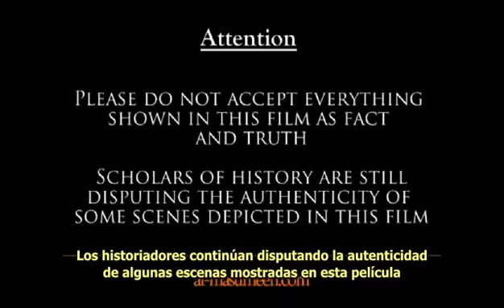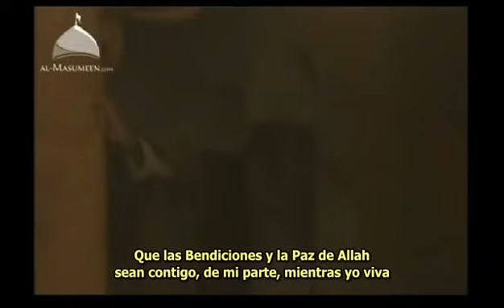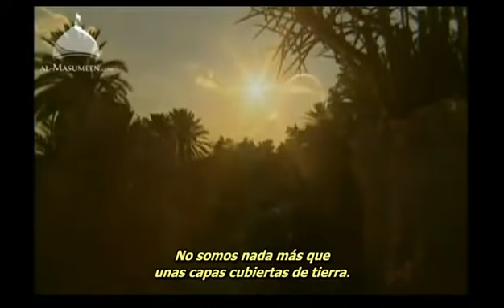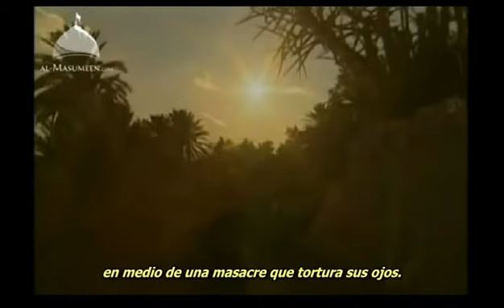La Caravana del Orgullo Imam Hussain AS